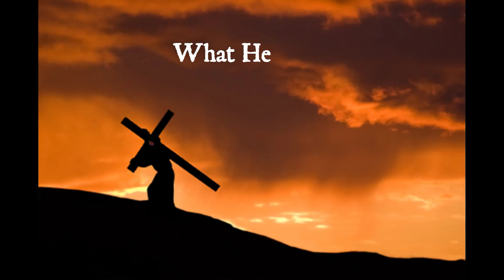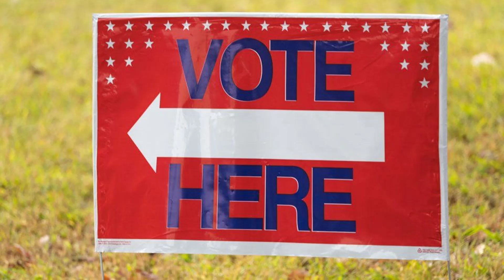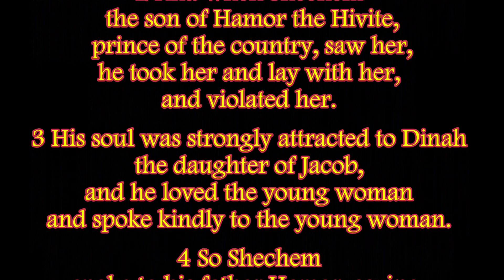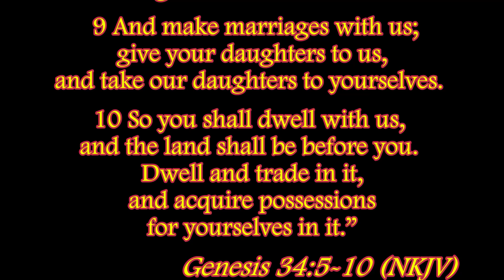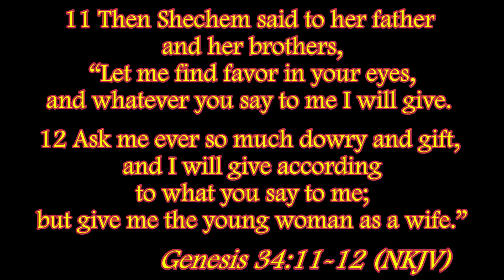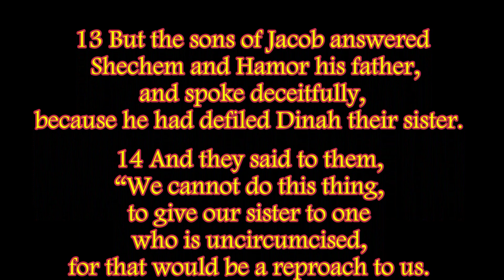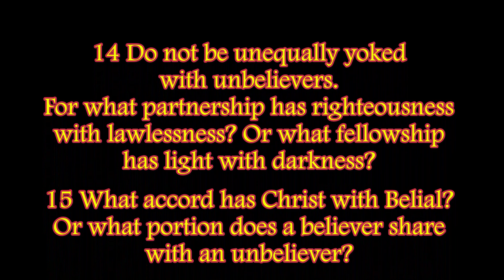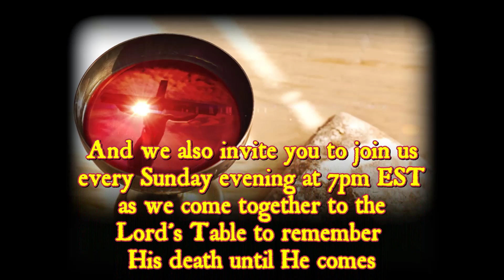If You Will Be As We Are_The VINE and Branches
Today we begin a study on the evil that befell the House of Jacob with the rape of his daughter Dinah and the response from her angry brothers and how it mirrors our own response to the attacks of the world at large.
Today's Reading: Genesis 34:1-17